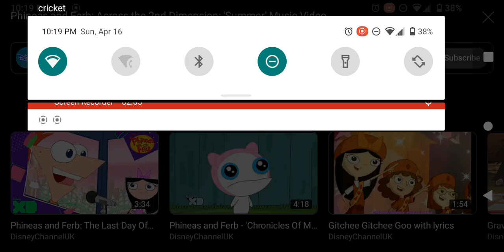random random music season 2 episode 13